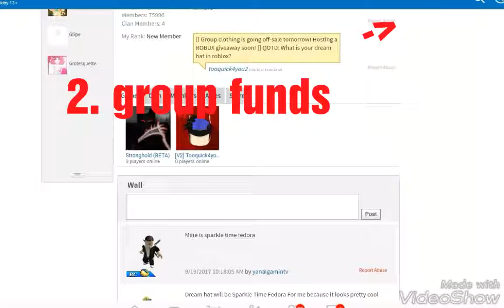EASY AND FAST WAYS OF GETTING FREE ROBUX! WITH NO HACKS!! | ROBLOX